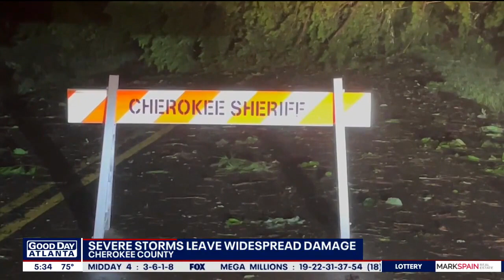Storms leave heavy damage in Cherokee County | FOX 5 News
Many residents in Cherokee County are waking up without power after Thursday night's storms and heavy winds caused major damage to the area.